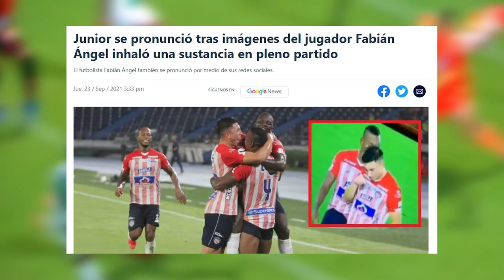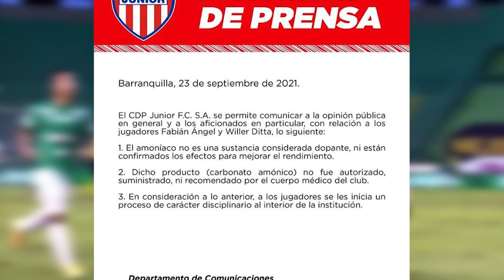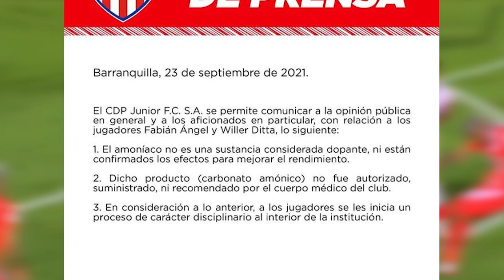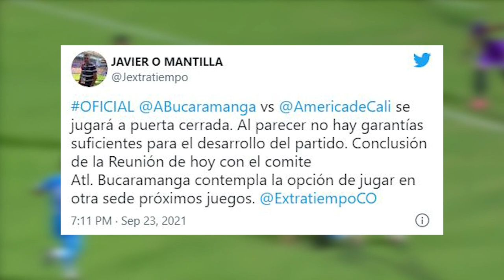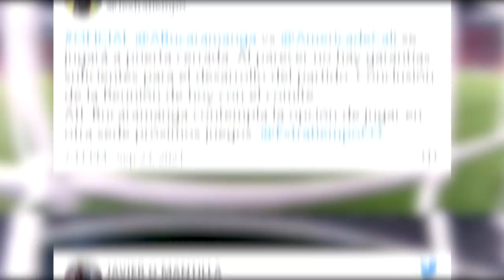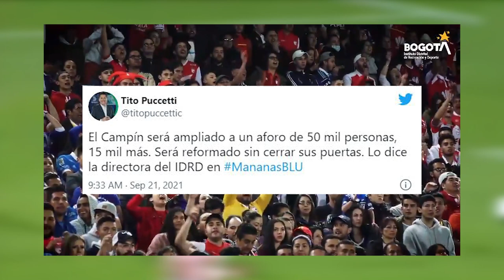🔥ABREN INVESTIGACIÓN A JUGADORES DEL JUNIOR | REMODELARÁN EL CAMPIN | MARCO PEREZ SIN EQUIPO😢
CAMILO MD
FUTBOL COLOMBIANO

00:00 Titulares
00:26 Sorteo FIFA 22
01:50 Programación Fecha 11
02:50 Tabla del Descenso 2021
03:21 Grupos copa Libertadores Femenina 2021
04:26 polémica Fabian ángel y Willer Ditta
06:34 Jugadores del junior viajan en Mototaxi
07:08 Renovación de Adrián Ramos
07:26 Nueva Camiseta del América
08:13 Marco Pérez se quedó sin equipo
08:55 Recuperados y Lesionados en Nacional
09:40 Remodelación estadio el Campin
10:35 Emotivo video de un hincha a su esposa
11:14 Memes De La Semana